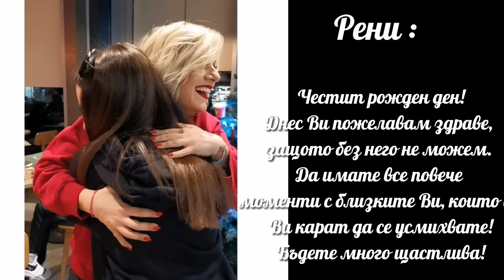Честит рожден ден на Даниела Генова! 🍰🎉🎁💕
Обработка: Светлослава
Дизайн: Диляна
Участват:
Нади, Любов, Ива-Рос, Габриела, Даниела, Диляна, Светлослава, Рени, Николетка и Ивана